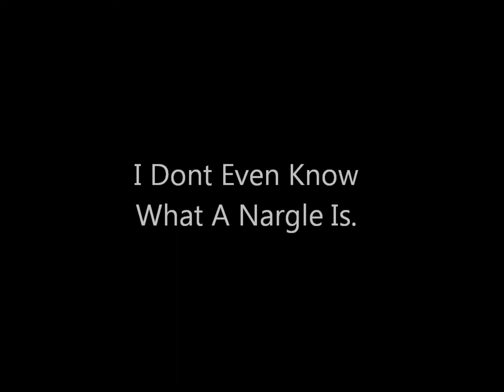What Are Nargles?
Me playing What Are Nargles from my band, Apex of Apathy. Im still working on nailing that spanish guitar transition, so take it easy.